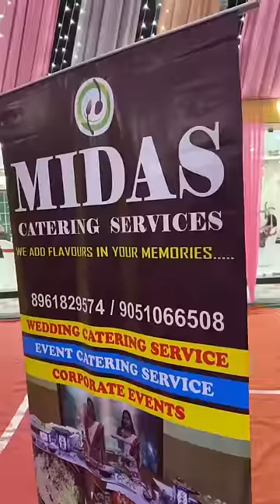Mutton er Nalli is love 😍 ft. MIDAS catering: 8961829574/9051066508